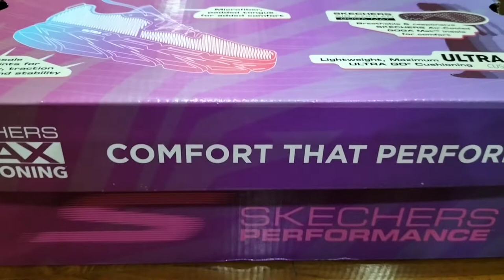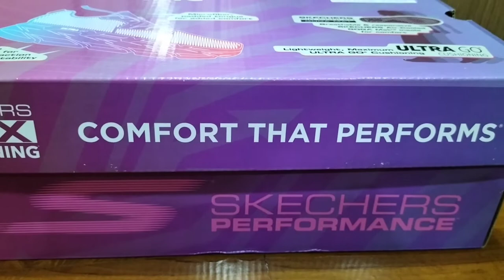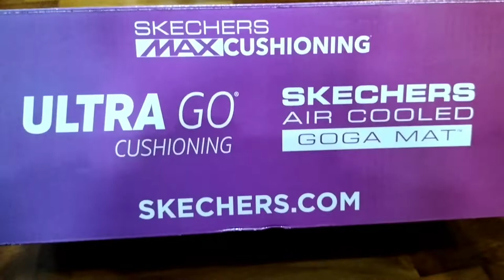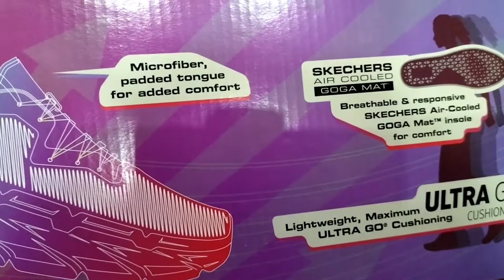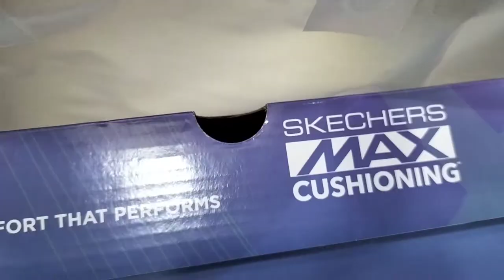SKECHERS MAX CUSHIONING ULTRA GO UNBOXING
Sketchers max ultra go microfiber padded tongue for added comfort